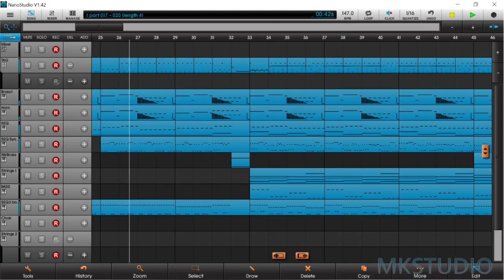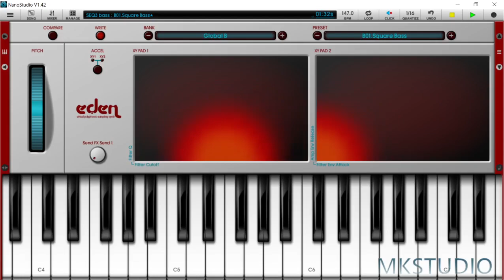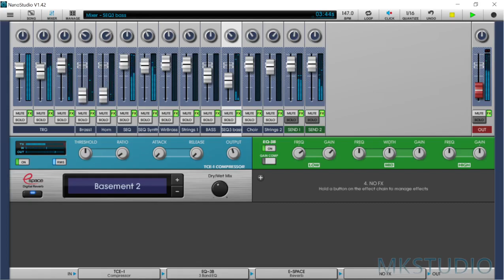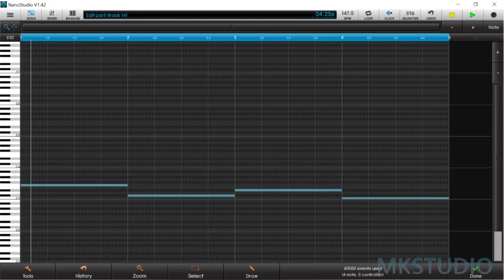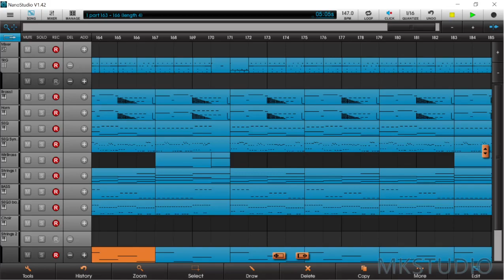C.P.U. - Power Generator (Instrumental cover)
This is my cover inspired by the famous song with the same title

Music created using Blip Interactive's NanoStudio1

 Brano: Power Generator (Main Mix)
Artista: C.P.U.
Album: Italo Dance Bliss Best
Concesso in licenza a YouTube da:
Bliss Corporation (per conto di Hits Only); Sony ATV Publishing, Polaris Hub AB, GZ2538 srl (music publishing) e 3 società di gestione dei diritti musicali